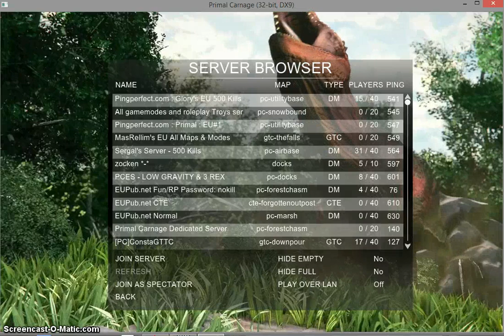Primal Carnage Episode 1: Anti Gravity, Lag And Dinosaurs? AWESOME!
My first episode of the much loved game: Primal Carnage! Chomp on that Like Button For More Gameplay!